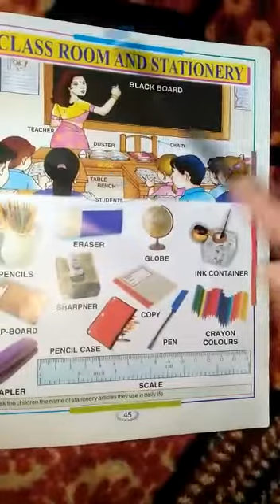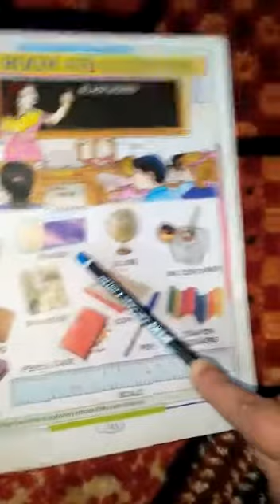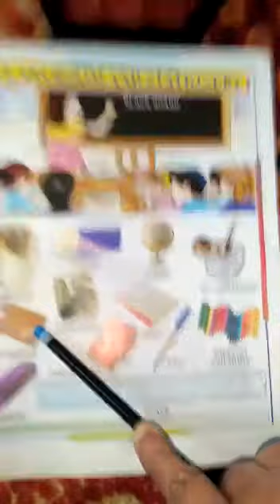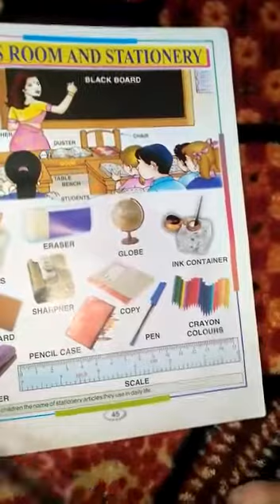"Classroom Things "👩‍🏫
Name-Rajani Kumari
Class-2nd
Sub- E.V.S